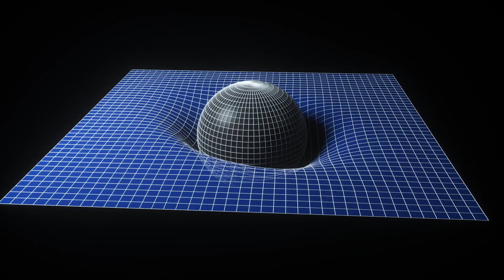Is Space Really Empty?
When we try to imagine space we usually picture it as a kind of vast blackness with absolutely nothing in it. Yet, it completely fills the universe. But is space really empty?

Edited by:
Ardit Bicaj

Narrated by:
Russell Archey

Graphics:
Space Engine

Thank you to our Patrons:
DonPig
Joe Chappell
xX-FLuKE-Xx